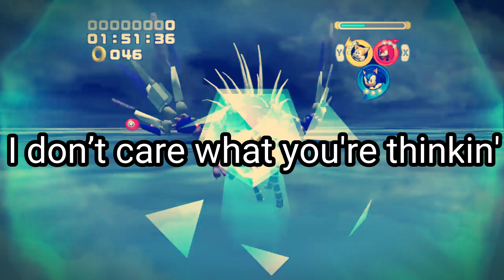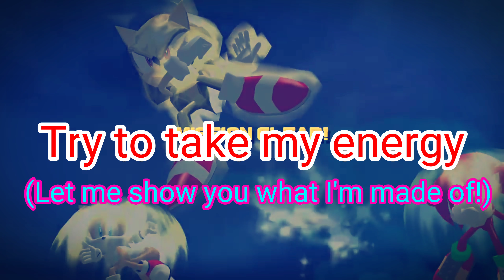What I'm Made Of Lyrics - Sonic Heroes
This is my fourth video where I show the lyrics of a Sonic Song!! This time It's What I'm Made Of!! Plus, Sonic Heroes Final Boss Battle in the background!! So I hope you enjoy this video!!